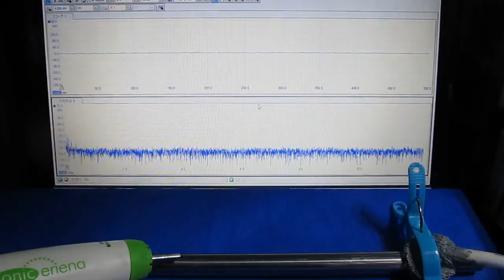超音波プローブ（Ultrasonic probe）